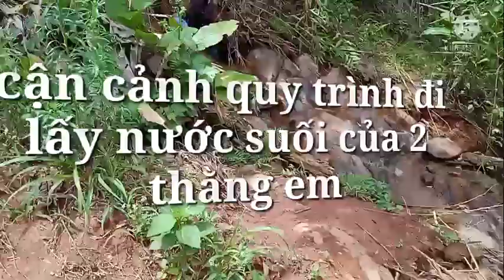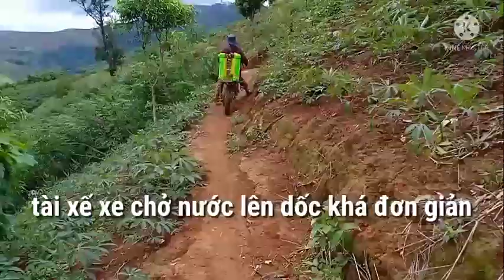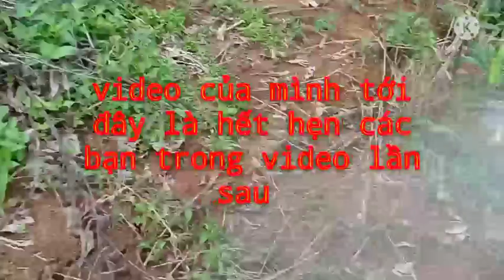THANH NIÊN II XỊT PHÂN THUỐC CỎ MÌ : PHẦN IIII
trong video mình quay lại cảnh thanh niên xịt cỏ mì ..